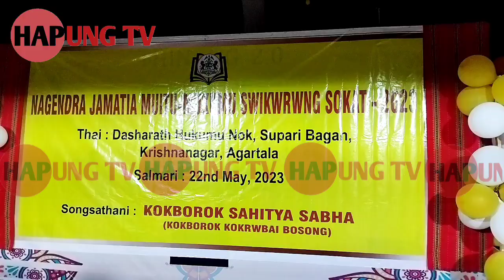Nagendra Jamatia Achaimani Sal Palai Laikha Kokborok Swikwrwng || KSS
Nagendra Jamatia Achaimani Sal No Palai Laikha || KSS